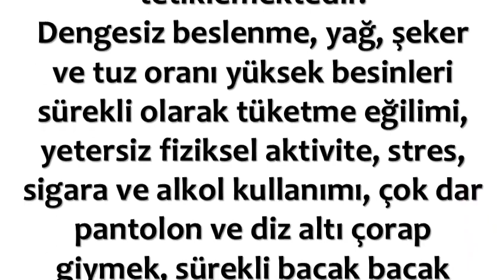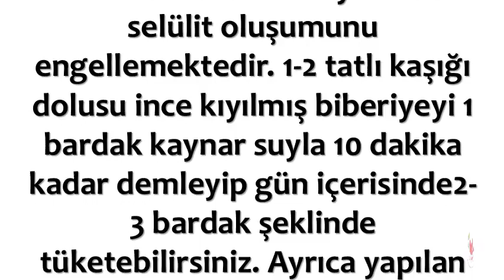Selülite Karşı Biberiye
💕 SAĞLIKLI YAŞAM;

💕 YAYIN İLKELERİMİZ;

💕 KAYNAKLAR;

☆Siteler
• line.do

💕 YASAL UYARI;